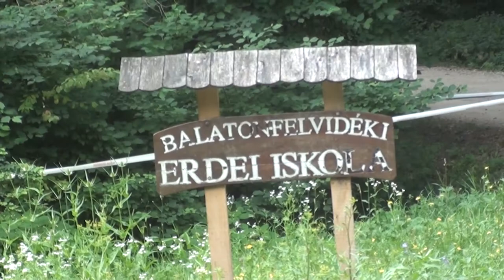Lángi - Csáki Veszprém Rallye 2017 | Versenyzői film